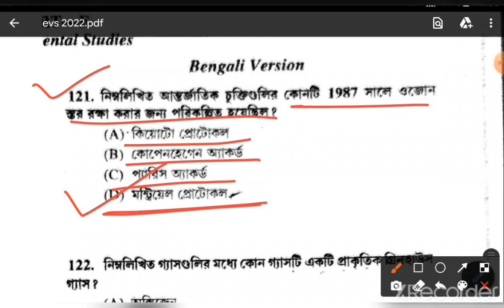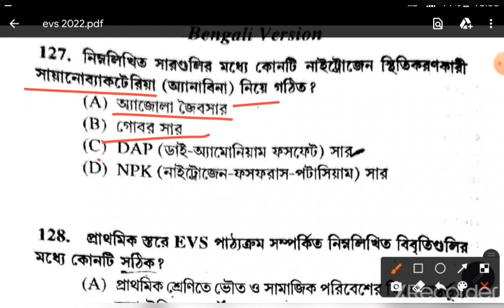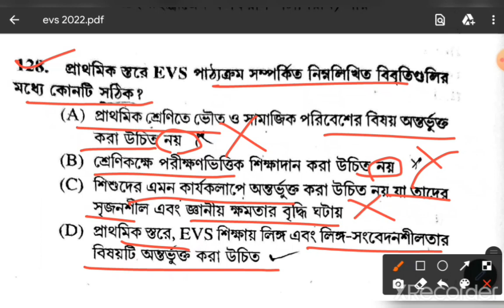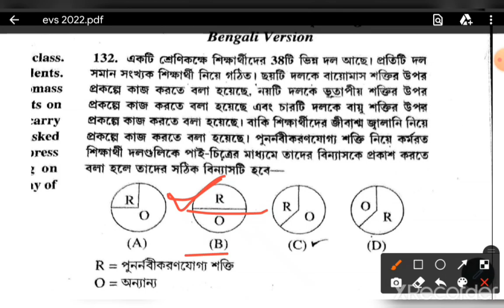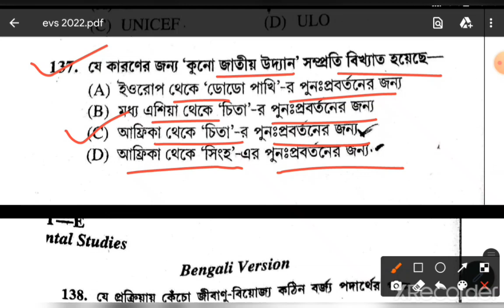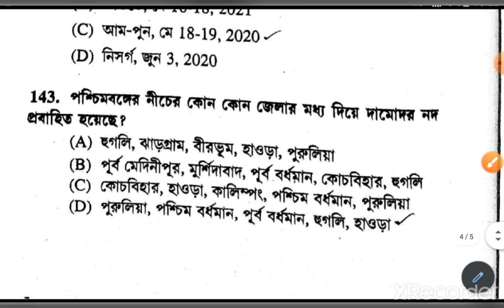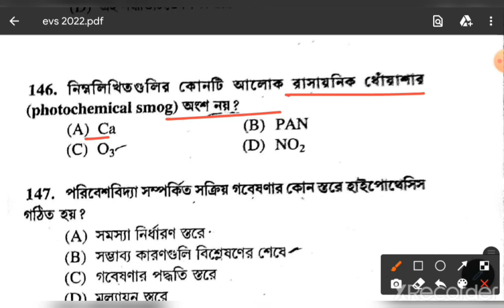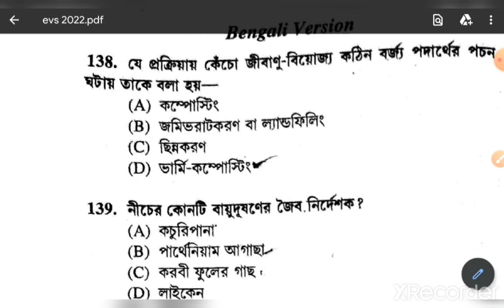WB Primary TET 2022 Answer Key // Primary TET 2022 Environmental Studies Answer Key / WB TET Ans Key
WB Primary TET 2022 Answer Key // Primary TET 2022 Environmental Studies Answer Key / WB Primary TET Ans Key
প্রাইমারি টেট পরীক্ষা 2022 এর পরিবেশবিদ্যার উত্তর
WB Primary TET 2022 EVS Ans Key
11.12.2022 primary tet exam EVS Ans Key
Primary TET 2022 Ans Key